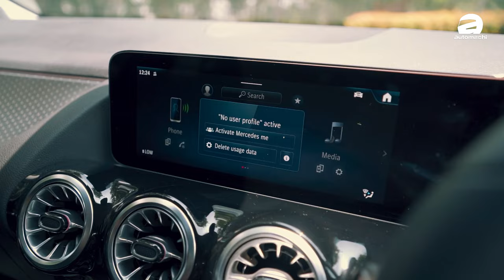2024 Mercedes-Benz GLA200 试驾：RM 258,888买1.3L的引擎ok吗？其实它还行（新车试驾）｜automachi.com 马来西亚试车频道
2024 Mercedes-Benz GLA200 在马来西亚推出了改款版本，这是一款集时尚、实用性和尖端科技于一身的紧凑型SUV。它的售价为*RM258,888*（不含保险的上路价格）¹。这款车在彭亨州的关丹进行本地组装（CKD），目前只提供一个版本，即GLA200 Progressive Line。

动力方面，GLA200搭载了雷诺源自的M282 1.3升涡轮增压直列四缸汽油引擎，最大功率为163 PS（161 hp或120 kW），扭矩为250 Nm。通过七速双离合变速箱将动力传送到前轮，使得0-100 km/h加速时间为8.9秒，最高速度为210 km/h。

在外观上，GLA200的改款带来了新的前格栅插入件，以及新设计的前保险杠和雾灯区域。后LED尾灯和标准LED高性能大灯（带有自适应远光辅助功能）也有新的光签名。此外，后保险杠增加了类似扩散器的元素，周围配有镀铬装饰和排气装饰器。

内饰方面，GLA配备了新的方向盘设计，带有更多触摸敏感控制和更细的底部辐条。车舱的其余部分保持了熟悉的设计，包括双10.25英寸的仪表和信息娱乐显示屏，现在由最新一代的Mercedes-Benz用户体验（MBUX）系统提供支持，支持无线Android Auto和Apple CarPlay。

其他设施包括五个USB-C端口、无线充电板、64色环境照明、Star Pattern装饰元素、黑色Artico人造皮革内饰、带记忆功能的电动前座椅、Thermatic双区气候控制、Keyless-Go、Easy-Pack尾门、LTE通信模块用于Mercedes me connect服务、Guard 360车辆保护和轮胎压力监测系统。

在驾驶辅助系统方面，H247 GLA改款配备了带倒车摄像头的停车套件、主动停车辅助、盲点辅助、退出警告辅助和主动刹车辅助。对于改款，新增了Spectral Blue金属漆，也包括了Mountain Grey、Cosmos Black和Iridium Silver等颜色选项。

所有在马来西亚销售的新款梅赛德斯-奔驰乘用车都享有四年无限里程保修。